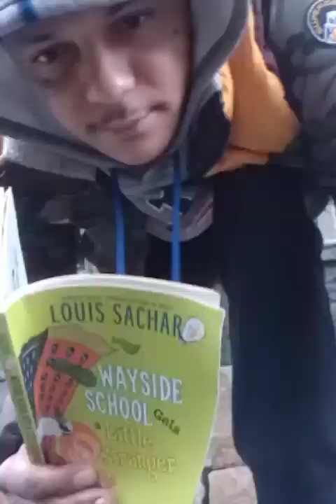med WeatheR Condition$